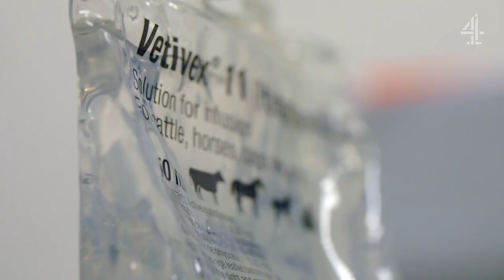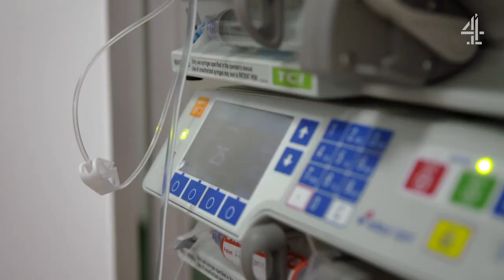Saving My Own Dog | Supervet Special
The Supervet is back with an emotional special episode — where the patient is his own beloved dog, Keira. Stream the entire series on All 4.